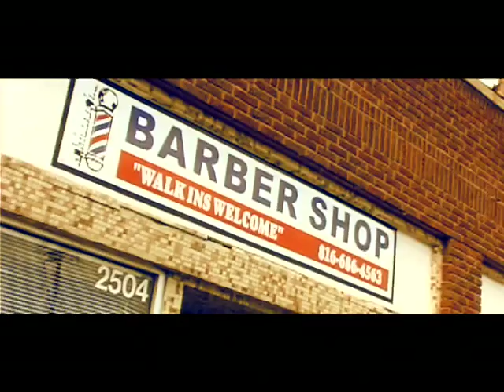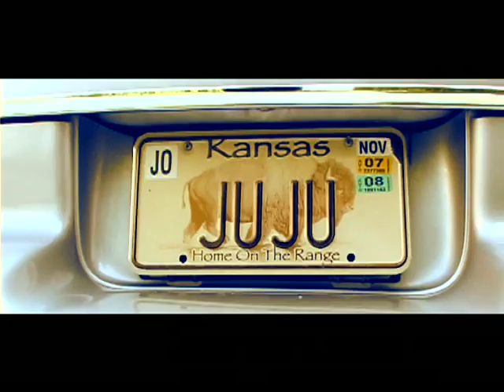xxx Hustla - Juju ft Kynami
Hustla